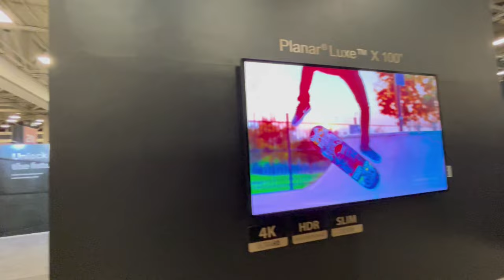Planar Micro LED Video Wall, Outdoor and NFT displays - CEDIA 2022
🎥 CEDIA Trade Show Booth Tour | Featuring @planar

Explore the latest innovations in home theater technology with this exclusive booth tour from the CEDIA trade show! Whether you're a seasoned dealer or a passionate fan, this video showcases the cutting-edge products that caught our attention.

🔍 Discover More:
Curious about the showcased products? We recommend reaching out to @TheaterDesignCo for detailed information and expert advice. As enthusiasts ourselves, we trust their expertise in delivering top-notch home theater solutions.

👍 Why Watch?

Get an insider's look at the CEDIA trade show.
Explore must-have products for dealers and fans alike.
Connect with @TheaterDesignCo for in-depth insights.
Don't miss out on the latest in home entertainment – hit play now and immerse yourself in the world of innovative technology! 🌟